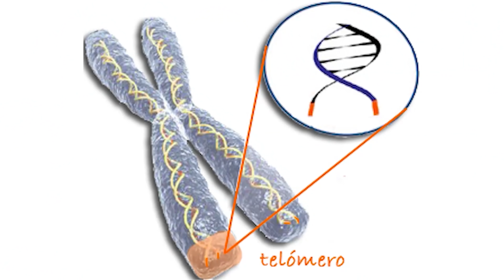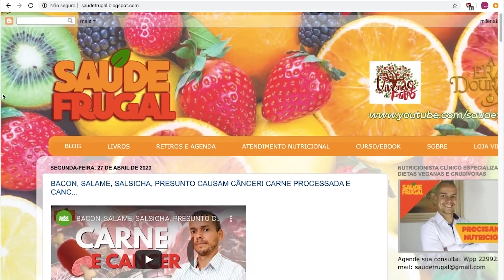ALMOÇANDO FRUTA POUSADA FRUGAL JEJUM INTERMITENTE E TORTA DE MAÇÃ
ALMOÇANDO FRUTA POUSADA FRUGAL JEJUM INTERMITENTE E TORTA DE MAÇÃ. Dr. Eduardo Corassa, nutricionista, escritor de 7 livros, palestrante e chef crudívoro plantbased, idealizador do Saúde Frugal, mostra seu almoço ao lado da editora Milena e do jardineiro Adriano, conversando um pouco sobre o dia a dia no espaço do saúde frugal em saquarema. Dieta frugívora, frugal, à base de frutas e vegetais, jejum de água e jejum intermitente, pasta de amendoim e torta e de maça e muitas risadas foram o tópico da conversa! Almoçar fruta pode? Pasta de amendoim é saudável? Assista!

Aviso: As informações aqui descritas são apenas a opinião do autor e, portanto, não tem a função de substituir o acompanhamento médico ou nutricional. A utilização das informações contidas em nossos vídeos são de sua inteira responsabilidade. Você não o deverá fazê-lo sem antes consultar seu médico. O autor não se responsabiliza pelo mal uso das informações nele contidas ou por qualquer tipo de dano que estas possam originar. Nossos vídeos tem como objetivo primordial compartilhar os estudos e as obras escritas por grandes autores na área em questão, com fins meramente didáticos e científicos. Para qualquer mudança em hábitos, dieta e estilo de vida, procure seu médico ou nutricionista.